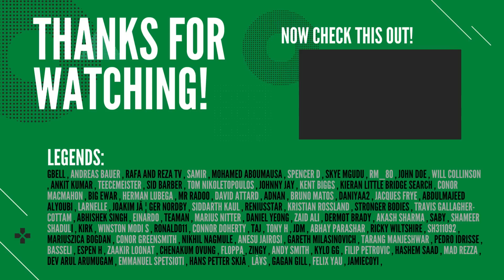FPL GW1 | MY FIRST DRAFT! ✅ | Fantasy Premier League 2023/2024!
In this video we take a look at my FPL GAMEWEEK 1 (GW1) FIRST DRAFT/TEAM!